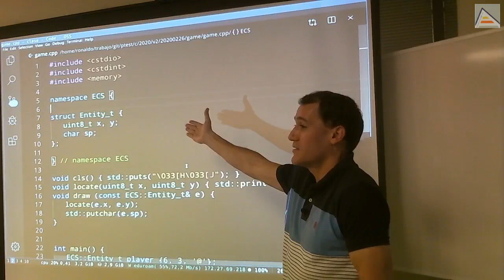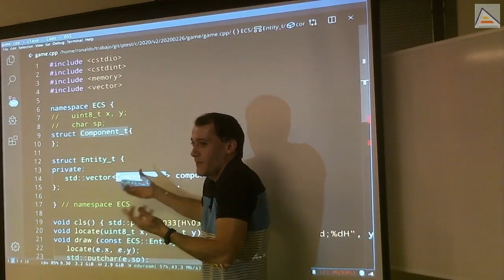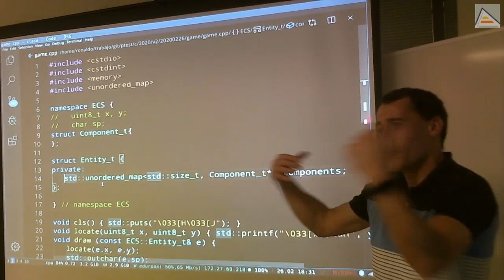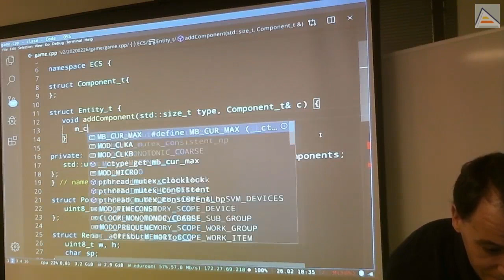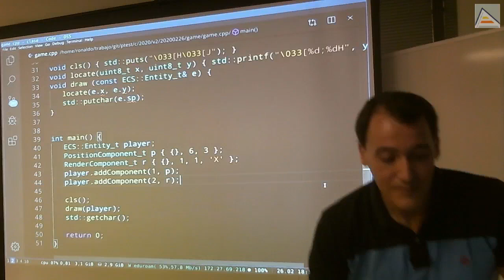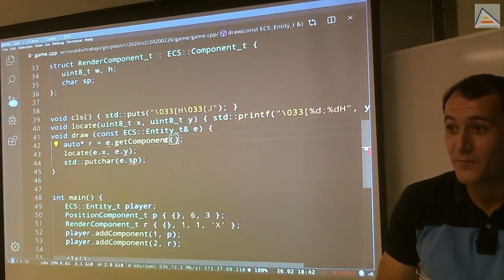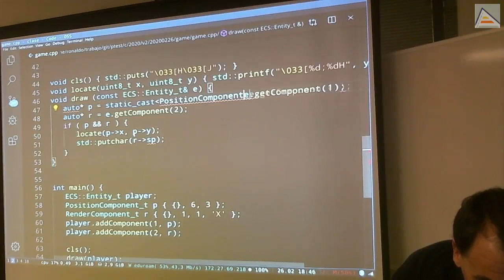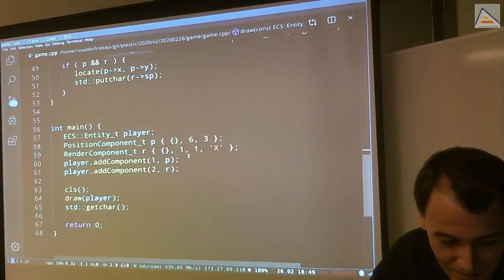C++ : Game Engine con Arquitectura por Componentes Básica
Creamos la versión más básica del GameEngine con Arquitectura por Componentes, con una clase Entity, almacenamiento basado en std::unordered_map y 2 métodos addComponent y getComponent. Exploramos la creación de componentes y el uso de aggregate initialization de C++17. Observamos los casts implícitos que se producen usando cppinsights.io y analizamos los potenciales problemas de este diseño.

La Arquitectura realizada NO es Entidad-Componente-Sistema, sino Arquitectura por Componentes. Tienen parecidos pero, aunque se llamen así, son distintas.

FE DE ERRATAS: La versión const y no-const de getComponent están invertidas. Debería ser la versión no-const la que hiciera const-cast y llamase a la versión const.

Contenidos detallados:
- Diseñando entidades como un conjunto de Componentes
- Explorando formas de almacenar distintos tipos de componentes en una entidad
-- Clase Component_t
-- Uso de std::vector
-- Almacenamiento basado en punteros y herencia
-- Uso de std::unordered_map
- Creación de componentes como estructuras planas que heredan de Component_t
- Método para añadir componentes de cualquier tipo
- Uso de referencias versus uso de punteros al añadir componentes
- Inicialización de estructuras planas con herencia en C++17: Aggregate Initialization.
- Método para obtener componentes de una entidad
- Buscando y devolviendo componentes de una entidad son std::unordered_map::find
- Método draw basado en componentes
- Versión const del método getComponent
-- FE DE ERRATAS: Los métodos const y no-const deberían haberse implementado al revés. El método que busca debería ser const y el método no-const el que debería contener el const_cast
- Convirtiendo componentes genéricos en componentes reales con static_cast
-- Posibles problemas de static_cast y comportamiento no-definido (undefined-behaviour)
- Uso de cppinsights.io para explorar los casts implícitos en el código.